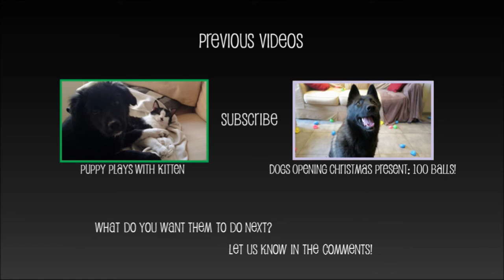Big Dog scared of Little things! | Golden Retriever - Border Collie Mix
This is Ziggy, he is a bit of a strange dog. He seems to be scared of the most simple things.

FURRY GURUS
Our goal is to make people smile for one minute of their day!